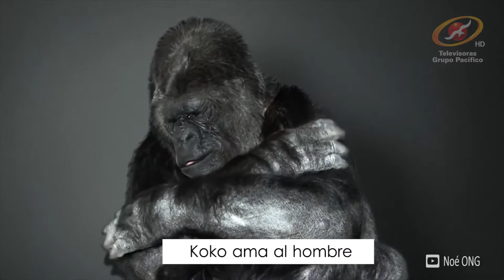Koko la gorila más inteligente del mundo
Koko tiene un mensaje para ti, que te dejará pensando